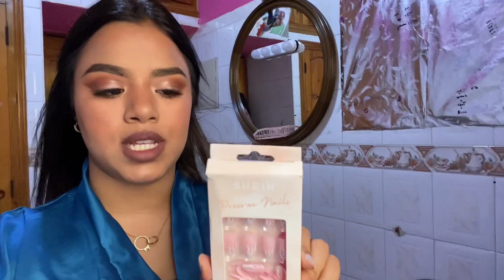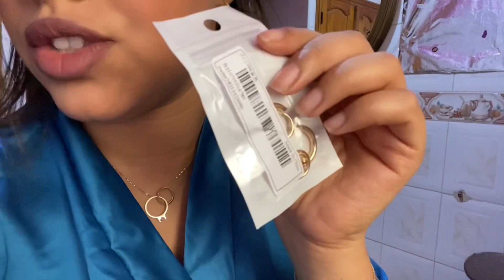تجهزو معايا لموعد مهم❤️لصقت شفار اول مرة معاكم🔥شنو شريت من موقع شي ان🧨صوبت شعري وفتالي جمعتو🤦‍♀️